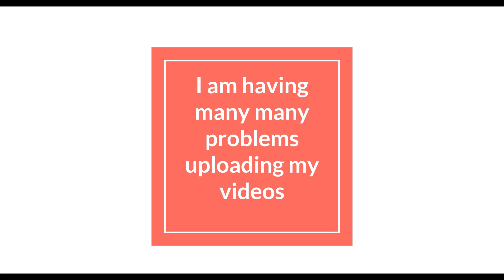Uploading doesn't work!!!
I'll try to get in some dreadbloon games tomorrow and hopefully upload them! :)